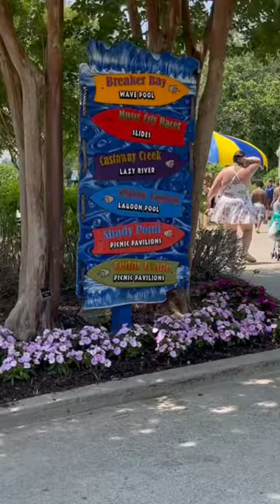Nashville Lakeshores Resort